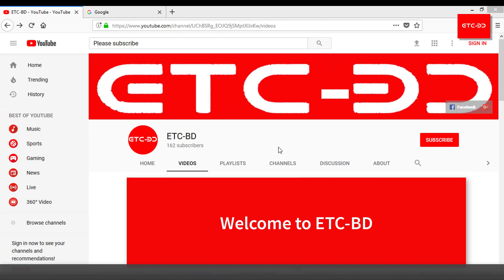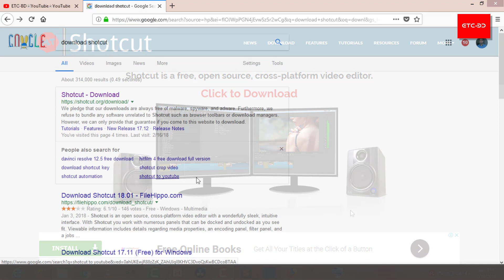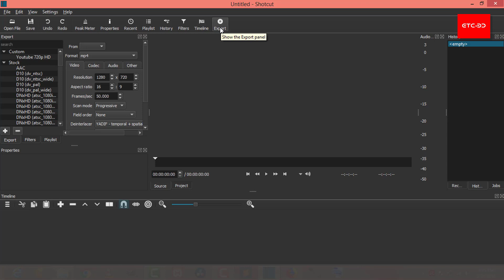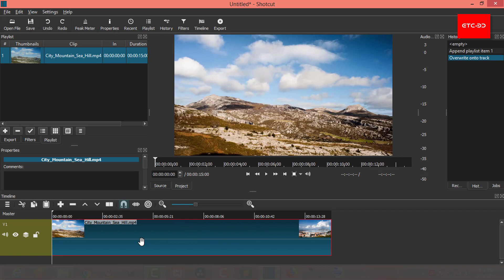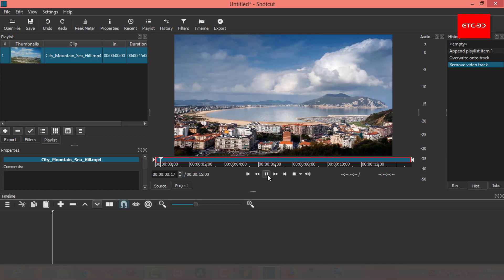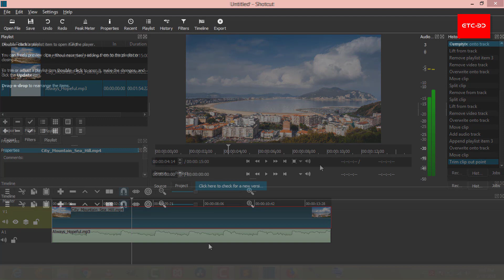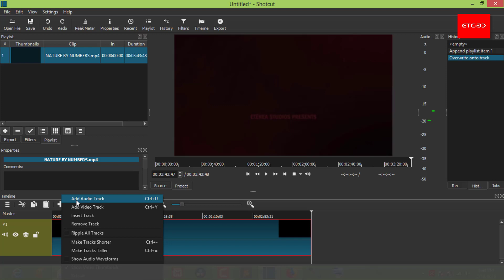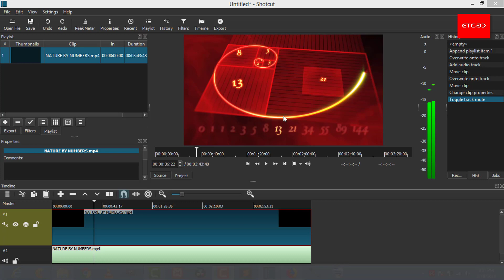ভিডিও এডিটিং টিউটোরিয়াল (শটকাট) | Shotcut Video Editing Tutorial Bangla | Part 1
Learn how to download and install shotcut video editor. I will also show how to use it. Shotcut video editor is 100% free video editor.

In this video you will find:
1. How to download and install Shotcut Video Editor.
2. Shotcut Video Editor introduction.
3. How to import and edit a video in Shotcut Video Editor.
4. How to import and edit a audio in Shotcut Video Editor.
5. Basic video editing and export in Shorcut.